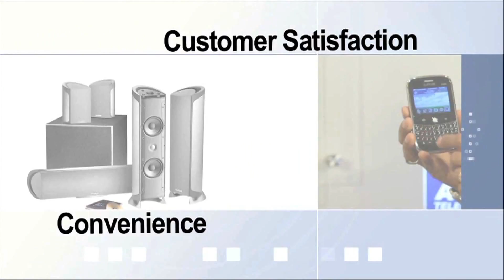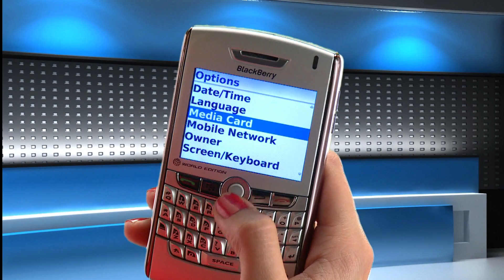Blackberry Mobile With Polo Watch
GSM 900 / 1800 / CDMA2000 1x EV-DO
QWERTY
Vibration; Polyphonic, MP3 ringtones
microSD
Yes, miniUSB
SMS, MMS, Email, Instant Messaging
BlackBerry maps
Media player
Organizer
Document viewer
Standard battery, Li-Ion 1400 mAh
64 MB storage, 16 MB RAM